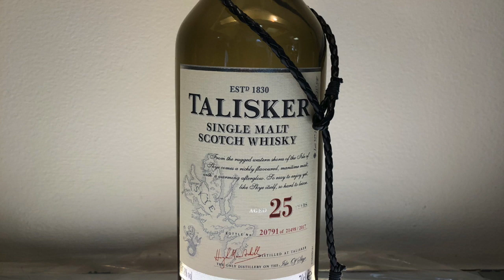Island Hopping (Part 4: Talisker)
S1E4: Island Hopping (Part 4: Talisker)

Where we sample Scapa, Arran, Jura, Tobermory, and Talkisker, as well as get some SMWS history from Gary McAdam!

Scapa 'the' Orcadian 16yo 40%
Jura 18yo Ex-bourbon & "Enriched by" wine casks 44%
Tobermory 10yo 46.3%
Talisker 25yo 2017 bottling 45.8%
Arran Old Particular 20yo 52.7%